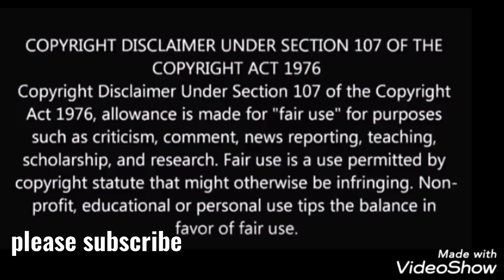KcR comedy in tik tok